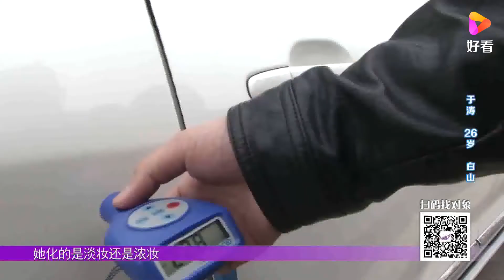小伙把女嘉宾比喻成各种车，竟有姑娘自封是幼儿走步车 全城热恋